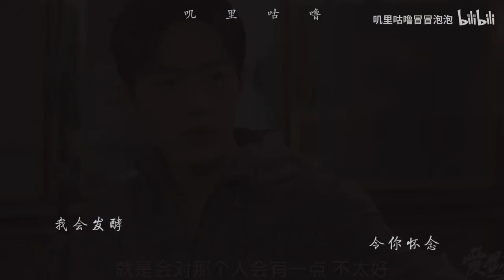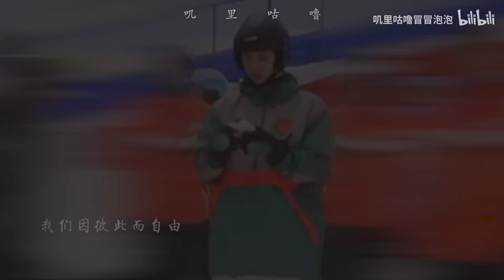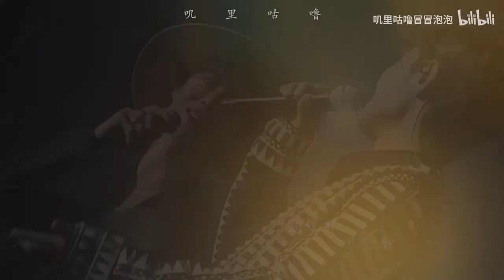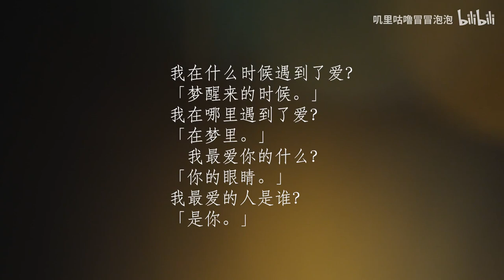[EN Sub]【王一博 Wang Yibo | 肖战 Xiao Zhan】【博君一肖】《如果我是一首歌》【哥哥视角】我们可以疯狂流汗 再脆弱